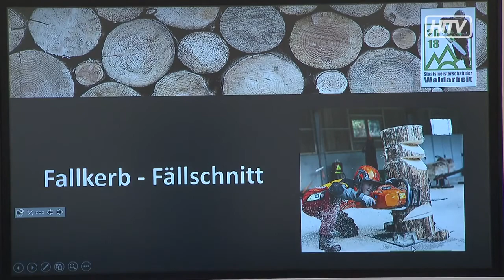Pressekonferenz Staatsmeisterschaft der Waldarbeit 2018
Bericht von HiWayTV